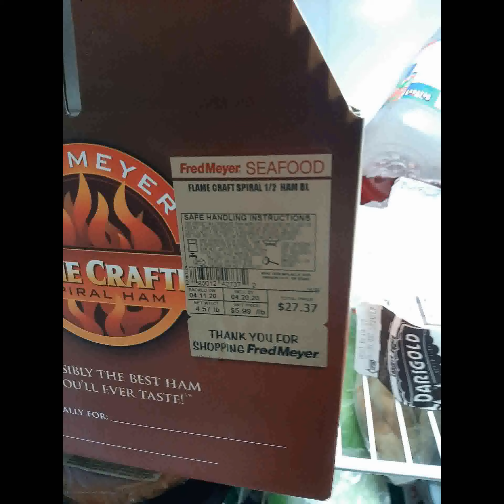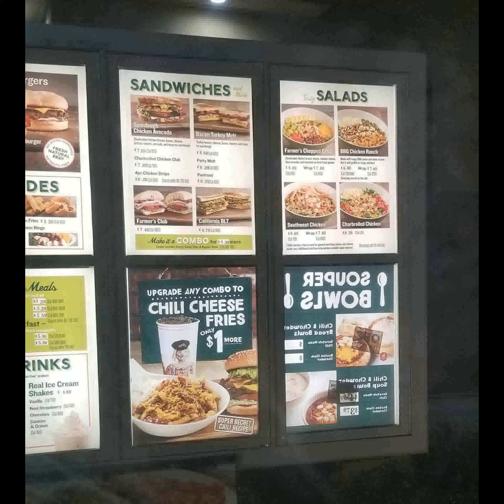r/notmyjob|| Finished the pizza menu boss